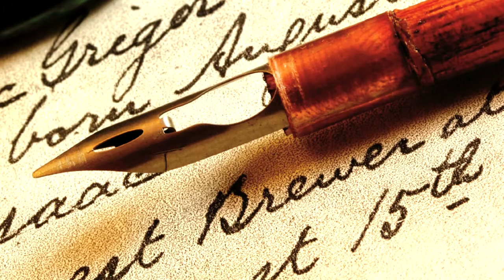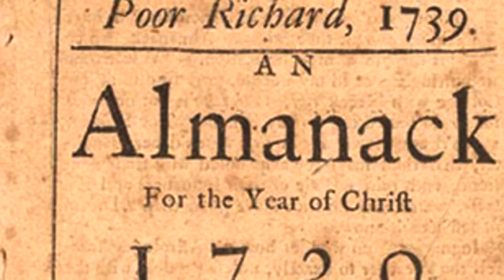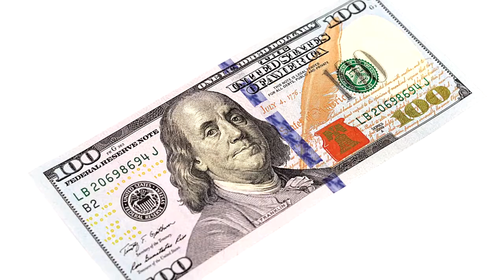3-5 Benjamin Franklin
How did Benjamin Franklin make the world better?
What are some of the things he invented?
Why is he often called “the first American?”

In Benjamin Franklin, students will find the answers to these questions and much more. Students will read about a popular and inventive leader in American history.